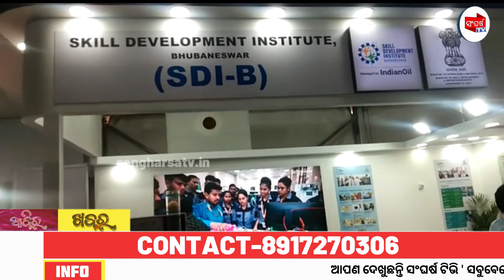ଭବିଷ୍ୟତର କାମ ଓ ରୋଜଗାର ସମ୍ଭାବନାର ପ୍ରଦର୍ଶନୀ ଏବଂ ବୈଠକ